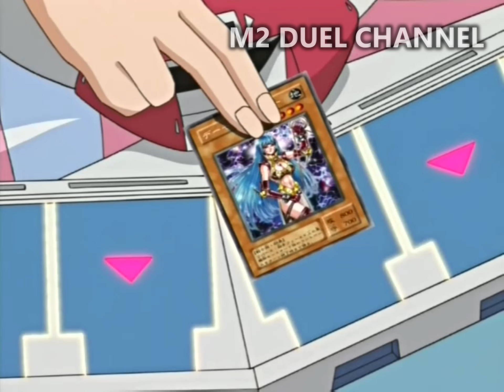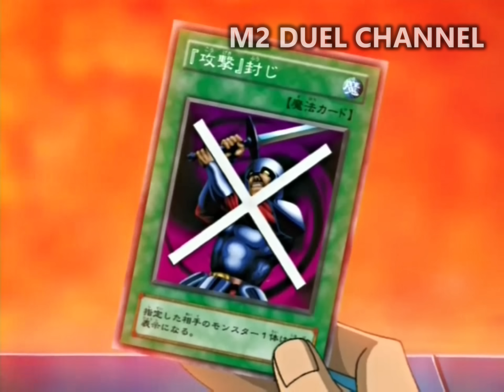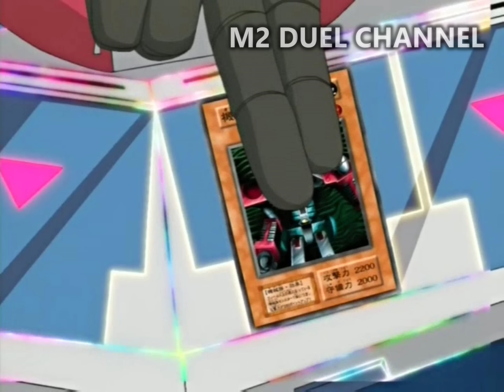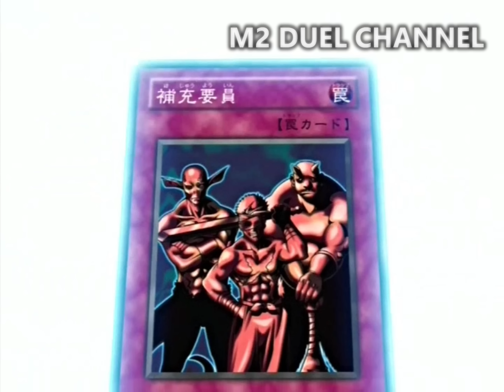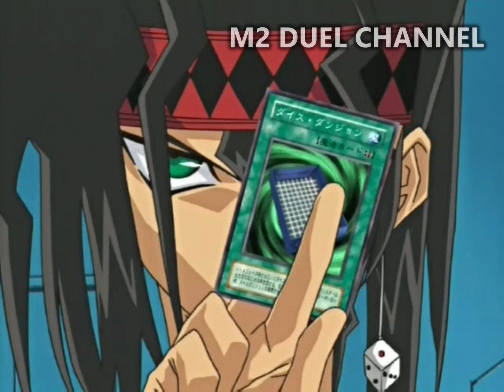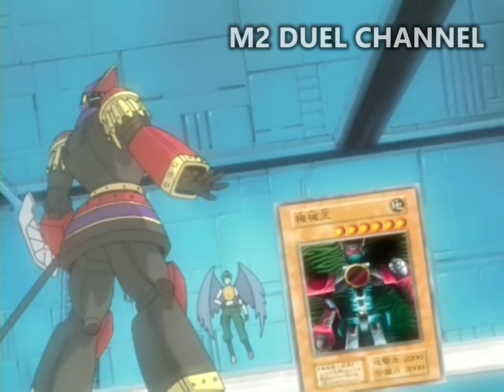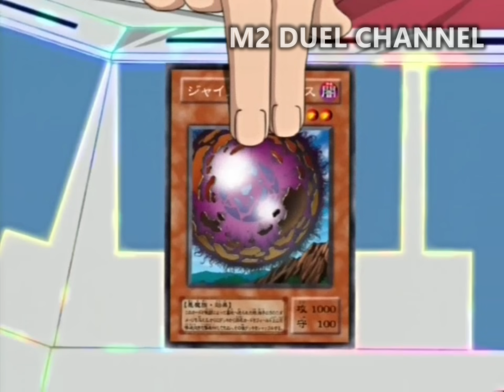Vinh Phát cứu đồng đội và quá khứ của Kaiba hé lộ | Review Yugioh Duel Monsters Tập 30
Hỏi đáp gửi M2 DUEL Channel

Nhóm sinh hoạt:
Hỗ trợ người chơi Yugioh Trading Card Game: